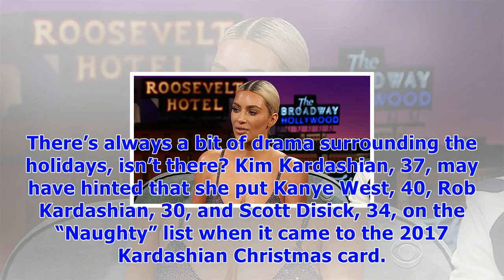Were kanye, scott & rob snubbed from the kardashian xmas card? — kim teases 2017 shoot